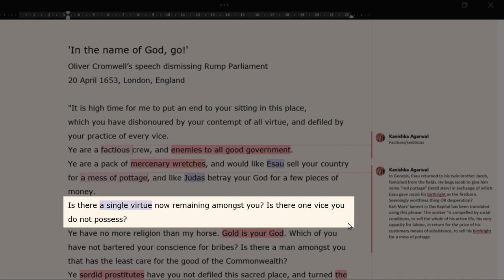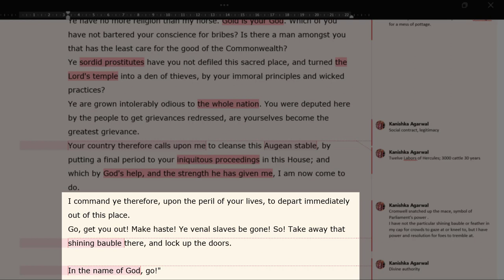Did Cromwell behead the King to become one himself?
Ye sordid prostitutes, have you not defiled this sacred place, and turned the Lord's temple into a den of thieves, by your immoral principles and wicked practices?
In the name of God , go!

This video is an analysis of Oliver Cromwell’s speech dismissing Rump Parliament on 20 April 1653, London, England.